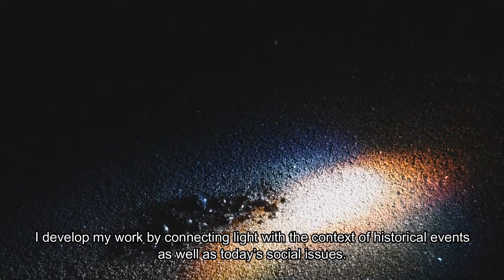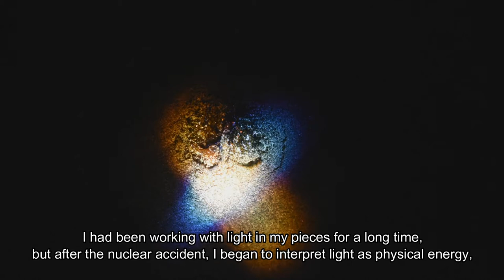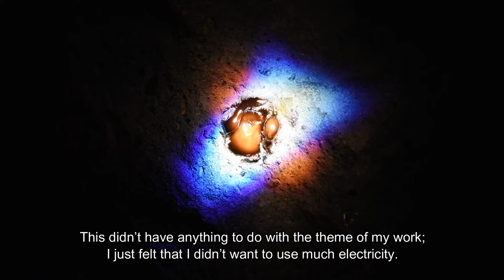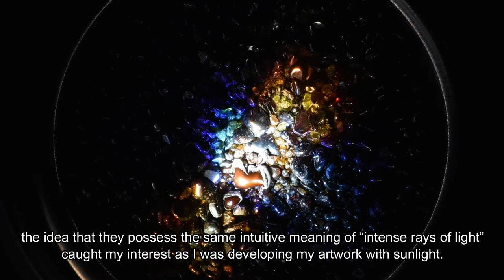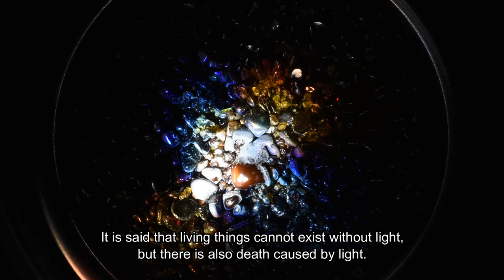Sand, Stone, Volcano, and the Earth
The public relations video of Madoka Chiba's Artwork.

Madoka Chiba (千葉麻十佳)
Born 1982 in Sapporo
Enrolled in the Faculty of Fine Arts at Tokyo University of the Arts in 2003, graduating in 2007. Upon graduation, she would receive the Salon de Printemps Prize and the Ikuo Hirayama Prize, which the university independently selects for and awards. The same year, she enrolled in the university's graduate course in sculpture, which she completed in 2009. That year she received a scholarship from the German Academic Exchange Service (Deutscher Akademischer Austauschdienst), and enrolled in the Berlin University of the Arts (Universität der Künste Berlin) as an exchange student. She did not graduate, but instead began working as an artist the following year. She received the Bronze Prize and Jury Prize (Yasumasa Morimura) at Maebashi Art Compe Live in 2011 and 2012, respectively. In 2023, she received also the Grand Prize at Art Award IN THE CUBE 2023.

Past exhibitions (selected) :
* is solo exhibition

“Art Award IN THE CUBE 2023” Museum of Fine Arts, Gifu, Gifu 2023
“TOKACHIDAKE” Furano City Museum, Furano 2022
“12th Extream Cold Festival” Yuki-Mori Outside Museum, Teshikaga 2022
“Sonnen-Uhr” OAG, Tokyo 2022
“Artist at the crossroad” Kyu-Kaneyo Yoneguchi, Tobetsu 2021
“Looking for Taisetsu-Stone” The Site of Nomura Warehouse, Asahikawa 2021 *
“Niigata in the Universe” YUI-PORT, Niigata 2020 *
“Lightrays” GALLERY OFF GRID, Fukushima 2019 *
“Weather Report” TOCHIGI PREFECTURAL MUSEUM OF FINE ARTS, Utsunomiya 2018
“1000 Grad” Hohhaus Museum Lauterbach, Lauterbach 2017 *
“The Melting Point; In Fluctuating Stones” Tachibana Gallery, Tokyo 2016 *
Nakanojo Biennale 2015 “Rays” Hirosakari and “Meltings Stone by Sunlight” at Museé, Nakanojo 2015
“Tracing Light” Tenjinyama Art Studio, Sapporo 2015 *
“Ich kann mich nicht erinnern” Historischer Keller, Berlin 2014
“das unbewusste Naturgesetz” Japanese-German Center Berlin, Berlin 2013 (Supported by NOMURA FOUNDATION)
“Water Tower Art Fest” Water Tower, Sofia 2012
“blooming in the dark” Historischer Keller, Berlin 2012 (The Asahi Shimbun Foundation)

Artist in Residence:
12th Extream Cold Festival, Teshikaga 2022
Artist in Residence Asahikawa , Asahikawa 2021
YUI-PORT, Niigata 2020
Listhus, Ólafsfjördur, Iceland 2016
Sapporo Tenjinyama Art Studio, Sapporo, Japan 2015

Artist Statement

My work is one answer to the question, “What is light?”. In many cases, light itself is incorporated into the work, without distinguishing between natural and artificial light, using natural phenomena. I develop my work by connecting light with the context of historical events as well as today’s social issues. Light is a classic subject in art, but the light used in my work is not like the shading of paintings or light art, but rather focuses on the scientific aspects of light.

Light includes many different meanings:
Because there was no electricity in the past, the only way to get light was from the sun or fire. In indigenous religions all over the world, the sun and fire were revered as deities. However, in modern society, we no longer worship them as gods; rather, light is interpreted as an electromagnetic wave and utilized it for physical energy. And, light is also a weapon. Nuclear bombs have destroyed many people and things with an enormous amount of light. And although not a weapon, nuclear fuel also emits light. Though the interpretation of light has changed with the times, it still continues to be an object of fear, by our own hands.

The reason I create pieces about light is because it is such a subject, with a wide range of meanings. It is said that living things cannot exist without light, but there is also death caused by light. In today's world, where everything that has been built up is instantly destroyed by weapons that emit intense light, how do we survive and connect the earth to the next generation? “What is light?” is a question that confronts us wiht our own attitudes and behavior.